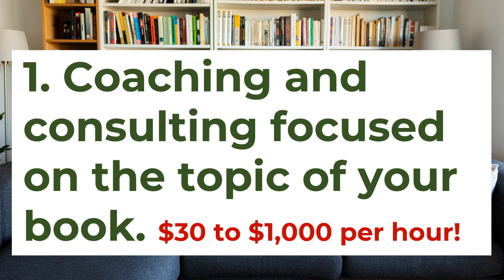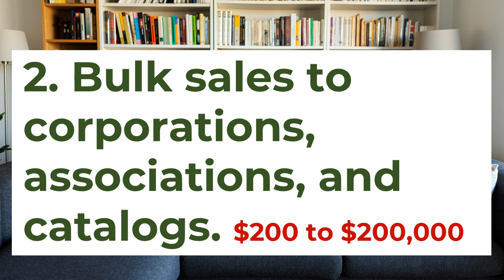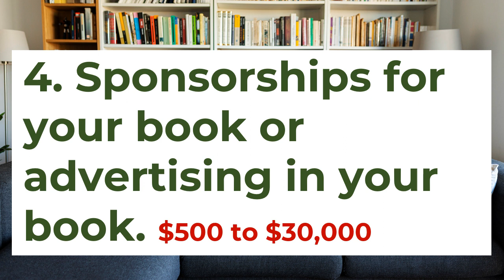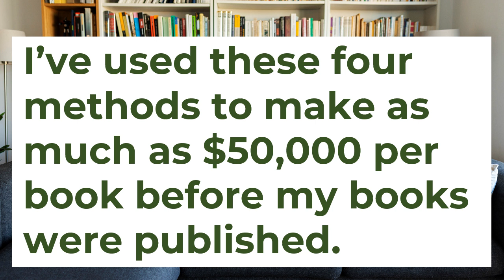4 Ways to Make Up to $150,000 Before Your Book Is Published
Here are 4 ways you can make up to $150,000 before your book is published. These are proven ways to sell before your book is done. I've used each of the ways to make up to $50,000 before my books were published. You can too!